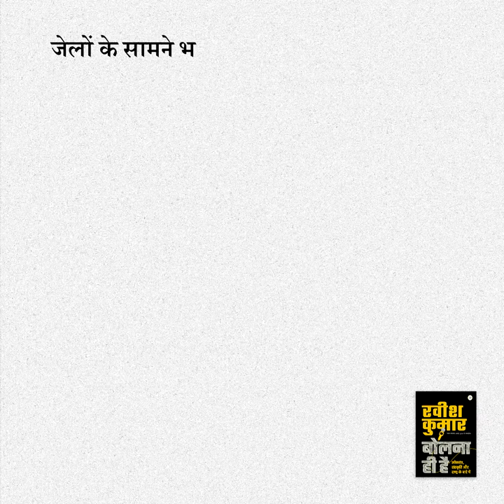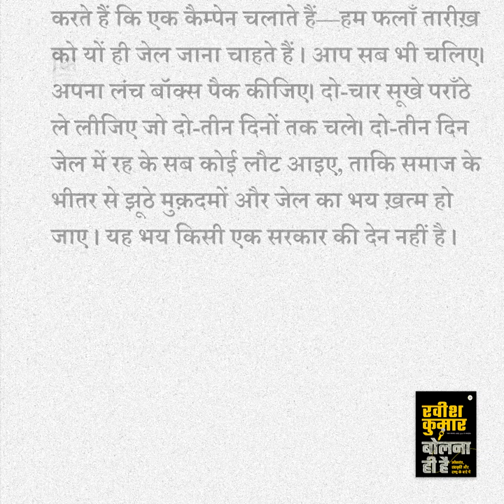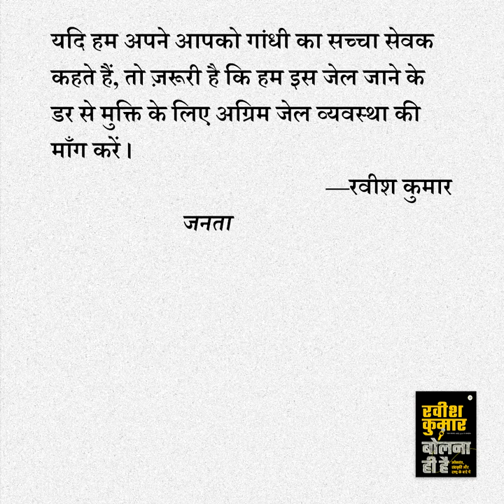Bolna hi hai | Politics | Contemporary Non-fiction | Books | Ideology | Rajkamalbooks| Ravish Kumar